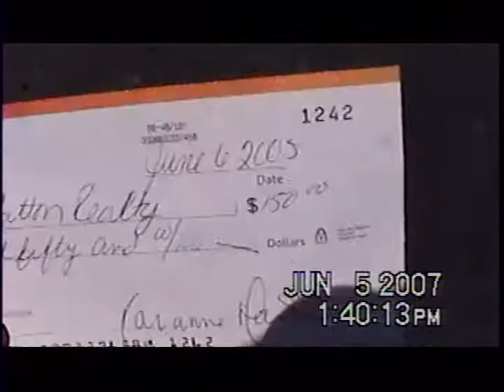RDMVTL 9709 ~ 6/5/2007 {MY STORY} PAYING RENT @ [DICK PATTON REALTY] DURHAM , NC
DURHAM , NORTH CAROLINA ~ 1:41 PM (EST) Here I am paying rent at Dick Patton Realty , even though my wife & I are in a lawsuit with them. This secretary was the most pleasant of the few that worked there. I inform her of the issues with the windows that were painted shut and I'm out...after telling her I "couldn't get it up..."